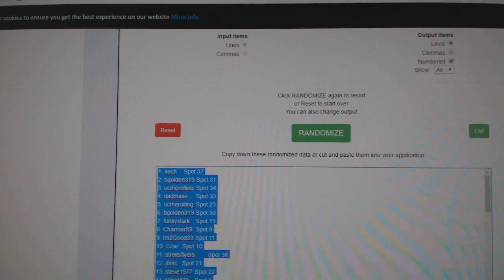C&C High End Prizm Box Chancer Basketball Break - C&C GB #10,724